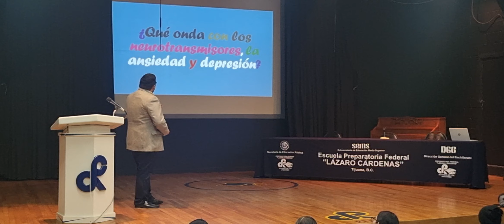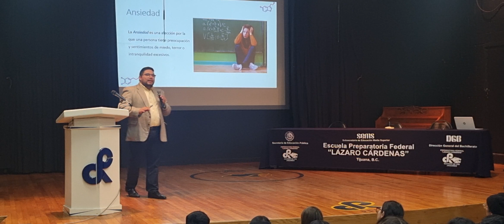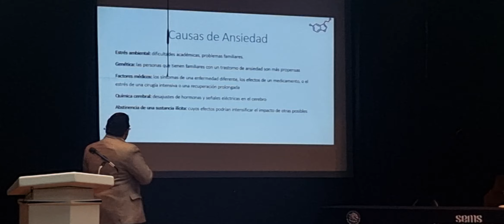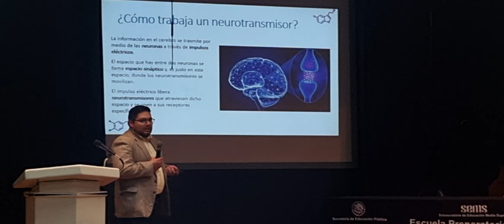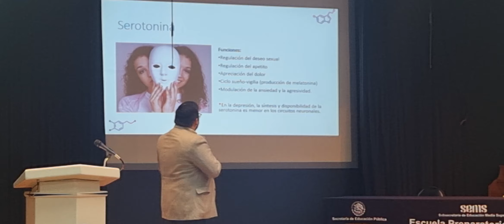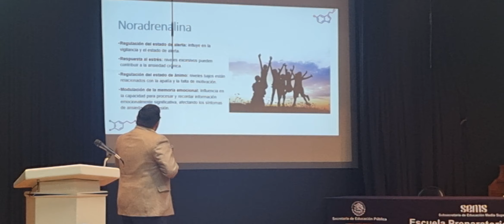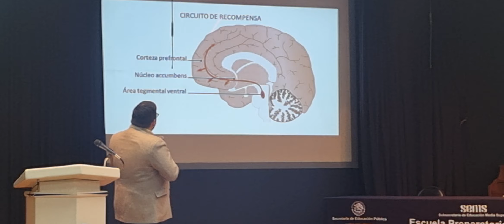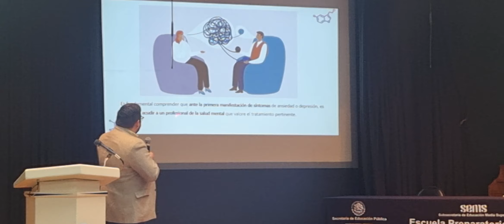¿Qué onda con los neurotrasmisores en la ansiedad y la depresión?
Dr. Efrain Armenta Rojas
Imparte la conferencia en el marco de las actividades por la semana internacional del cerebro.